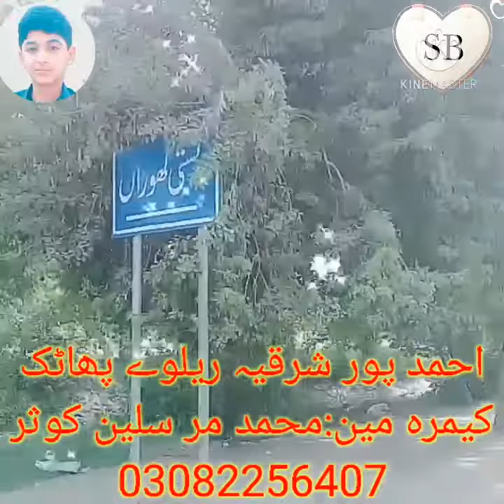Ahmed pur sharkia relway phatak ( sadda bahar m mursleen kausar)